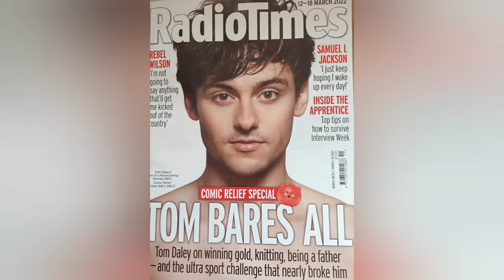FREEVIEW UK TV WHAT'S WORTH PRESSING THAT RECORD BUTTON FOR SAT 12 TO FRI 18 MARCH 2022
Two New Comedy Dramas and it's time to don that red nose again.

Peaky Back & All Perky as Naked Attraction returns FREEVIEW UK TV WORTH WATCHING via @YouTube

THE APPRENTICE S16 WEEK 5 DESIGN A GAME TASK via @YouTube

BELFAST "STAR TREK, A MAN ON THE MOON, THUNDERBIRDS, BUT BELFAST IS A CITY ON THE EDGE

My Links:

Also @charlesdinneen

Thanks also for additional information to IMDB (UK), Wikepedia (UK), and BoardGameGeek